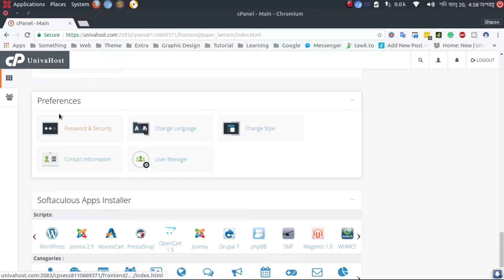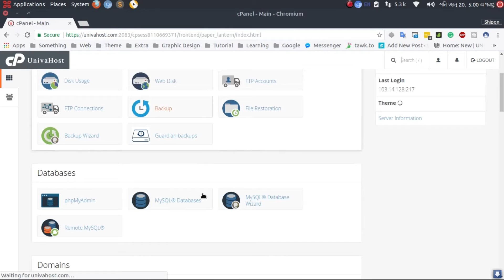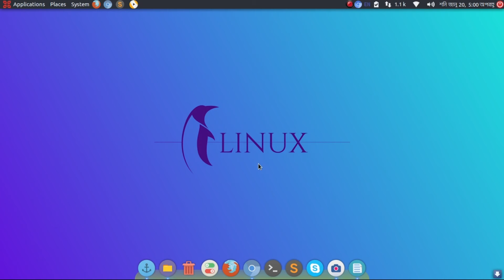How to Change hosting cPanel Account Style - 9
How to Change hosting cPanel Account Style A to Z cPanel Bangla tutorial